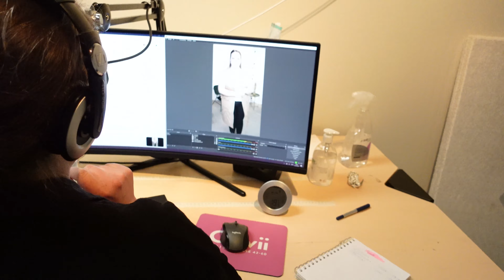behind FB Live